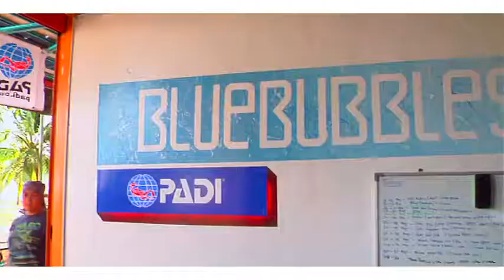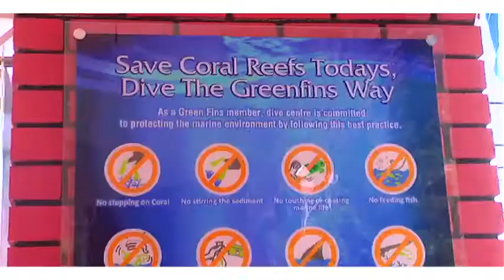Black Hanifah | Merdeka Dive | Vlog | POP TV